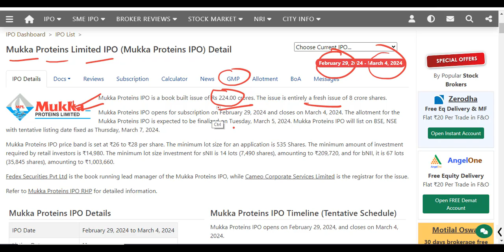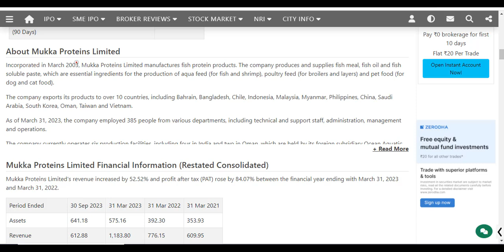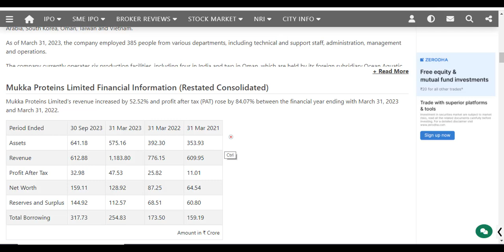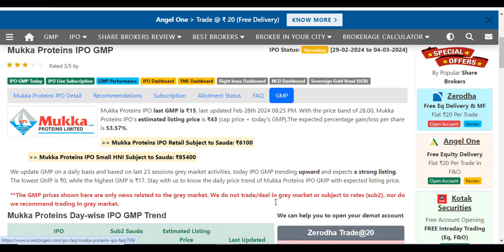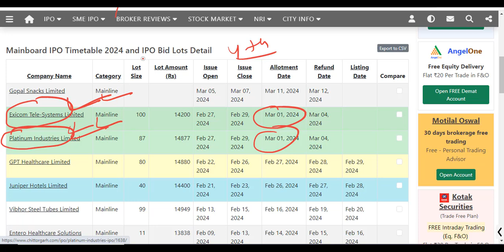mukka proteins ipo | mukka ipo gmp | mukka ipo details | mukka ipo analysis | mukka ipo apply or not